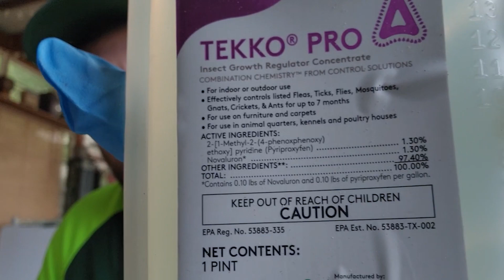Insect Growth Regulators - Essential Tool for Pesticide Applicators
In this video I wanted to discuss two different Insect Growth Regulators (IGRs) that I have used in the past and what I am currently using in my Mosquito Control company.

Insect growth regulators are an essential part of an Integrated Pest Management Program.  They reduce insecticide resistance by using a different Mode of Action (MOA) for control.

Generally, IGRs are used in perimeter pest management programs, plant health care programs, and mosquito control programs.  They are typically used when treating insects that have multiple generations a year.

We hope this content serves you and helps you in your pest management endeavors.

Austin D.
Elevate Applicate, LLC